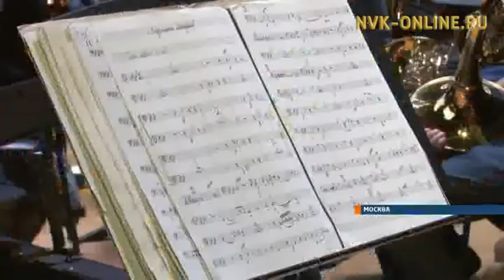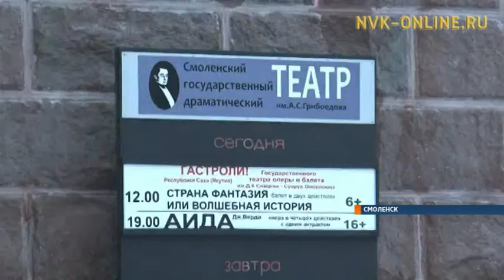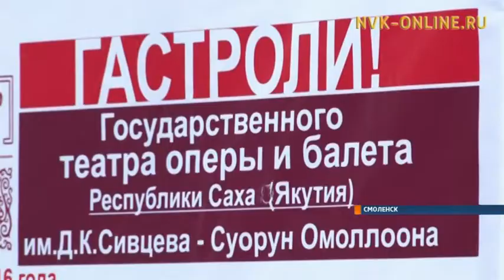Театр оперы и балета Якутии выступил в Москве с ошеломительным успехом